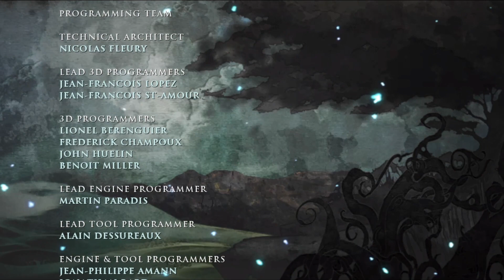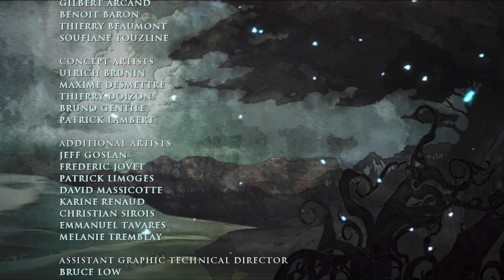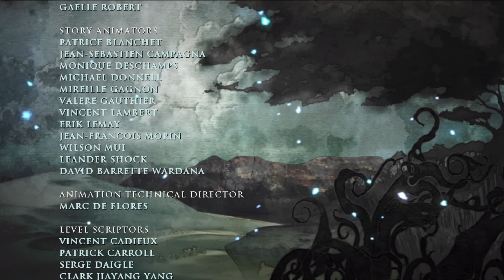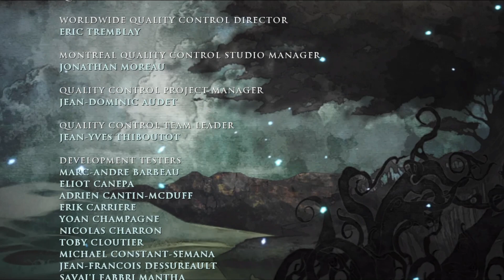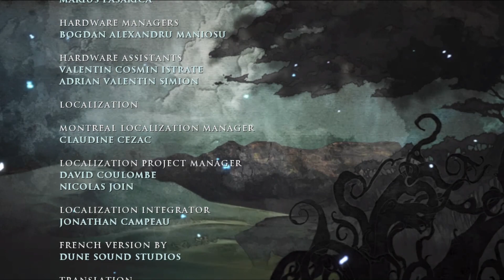Prince of Persia (2008) - End Credits